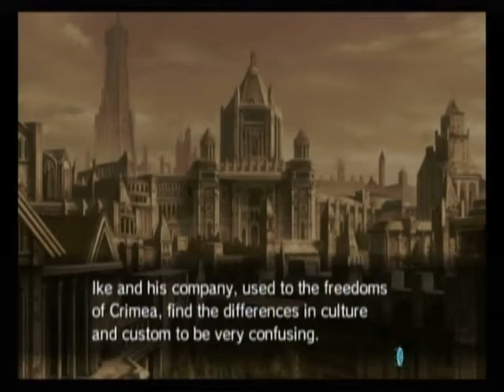Fire Emblem Path of Radiance Part 35: A New Job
Servants for the apostle.  Whoo-hoo.